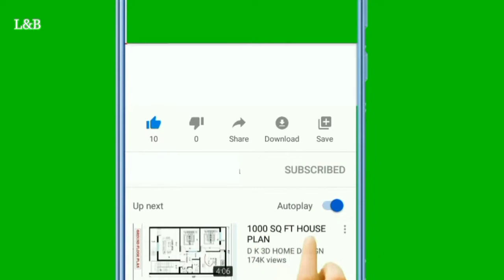Mr. Indian Hacker Car and Bike collection 2022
Mr. Indian Hacker Car and Bike collection 2022,  BMW, Audio, Mercedes, Faraari, Lamborghini, Hyundai

1) This video has no negative impact on the original works ( it would actually be positive for them)
2) This video is also for teaching purpose.
3) it is not transformative in nature.
4) I only used bits and pieces of videos/audios to get the point across where necessary.

Lifestyle and Biography does not own the rights to these video/image clips used in this video. However,

 Lifestyle and Biography.

Please Lifestylesubscribe My YouTube Channel.

So,
   Mera a video apko kaise laga ak comment karke jurur bataiye.

I'm on Instagram as @golap6884. Install the app to follow my photos and videos.